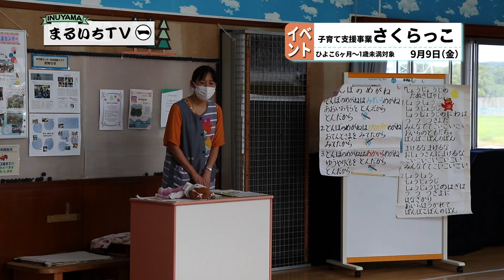まるいちTV【ニュース】〈2022.9/4~9/10〉子育て支援事業「さくらっこ」ひよこ/救急広場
犬山市からのお知らせや取り組み、イベントなどの様子を動画で配信している「まるいちTV」。

今回は、令和4年9月4日～9月10日に行われた下記イベントの様子をご紹介します。
00:00 　タイトル
00:09 　子育て支援事業「さくらっこ」ひよこ
00:56　救急広場